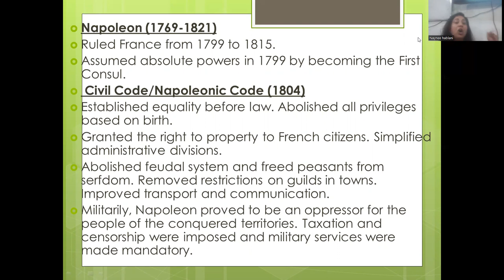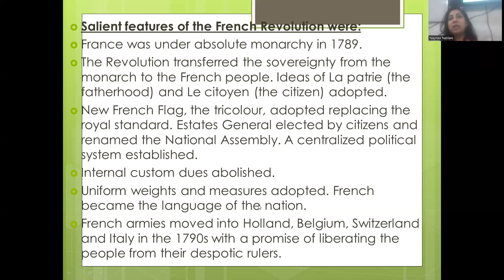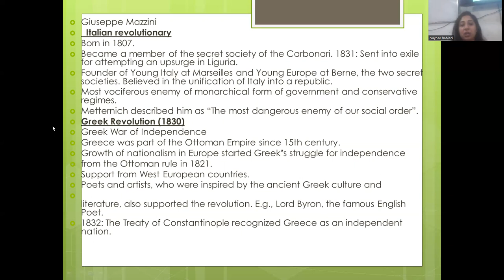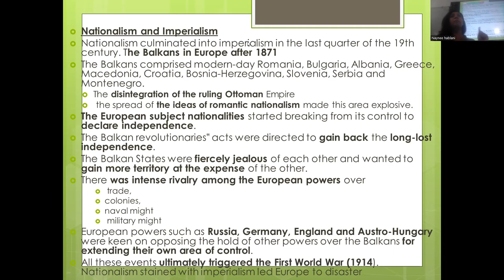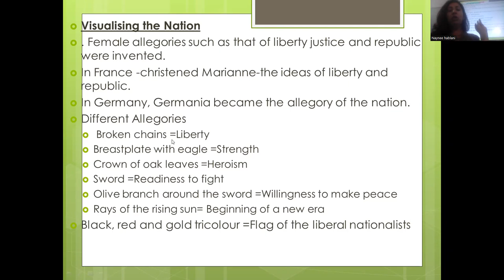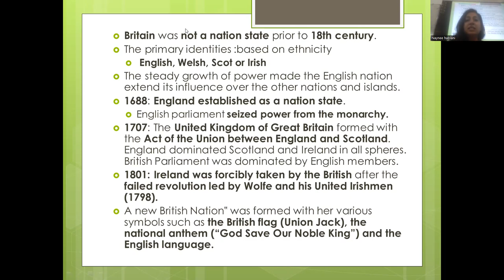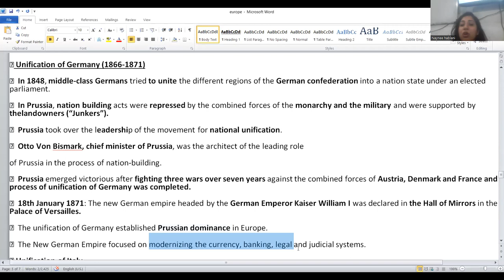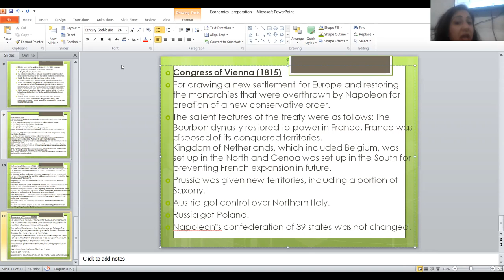Class 10th CBSE Nationalism in Europe Full Chapter Explanation | Explanation with Notes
Quick History Revision Class 10th CBSE |Full History Revision|CBSE Class 10 History|Social Science class 10|